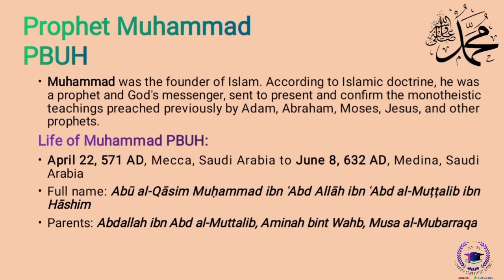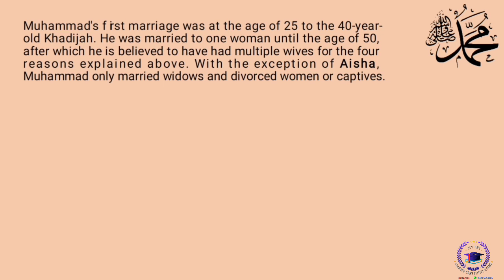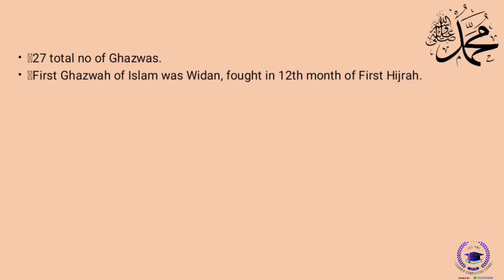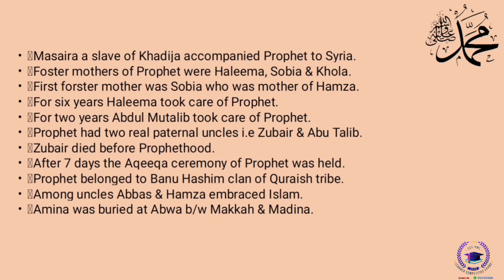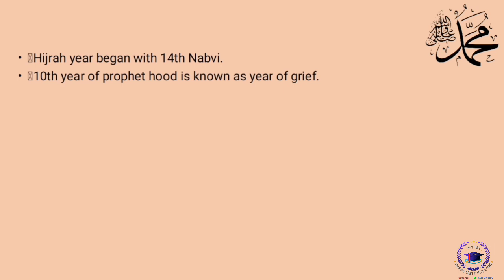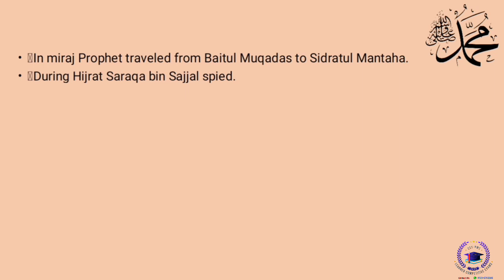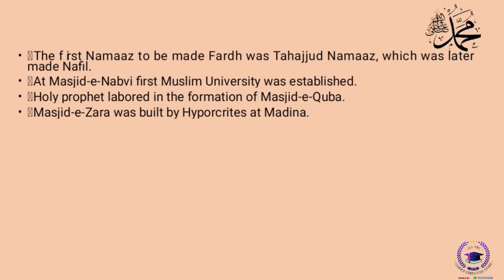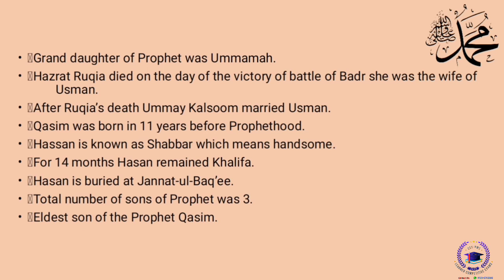Prophet Muhammad (PBUH)|All Information about Prophet SAW|Islamic Studies Objective|One Paper MCQs